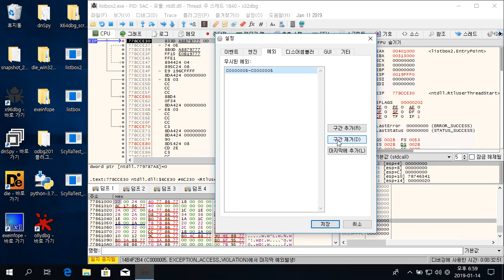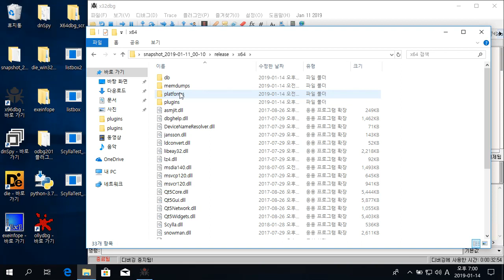X64dbg C0000005 첫번째 예외 발생 오류